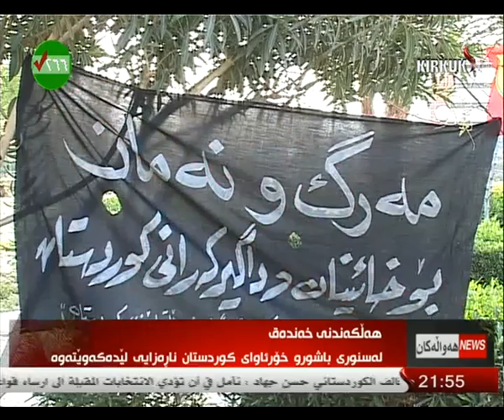راپۆرت - هاوكار مصطفی 12-4-2014